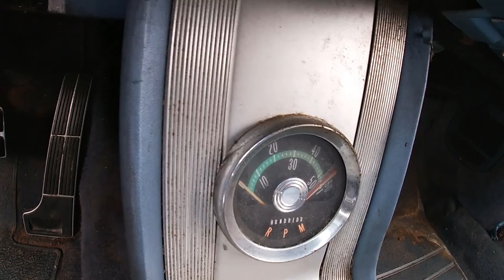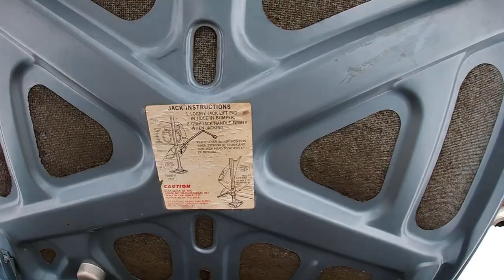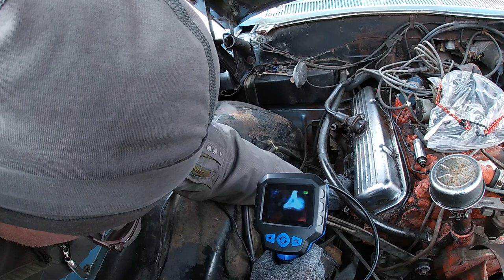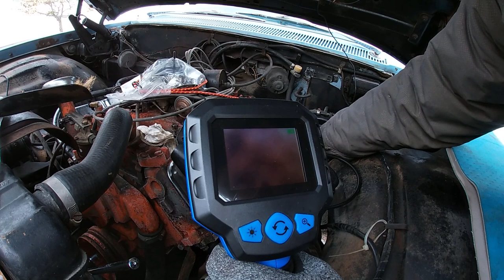1962 Oldsmobile Starfire update Sweeet Success ! "It Moved".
Continuing the sympathetic restoration of my 1962 Oldsmobile Starfire, showing the interior and trunk.  Getting the 394 Olds engine unstuck ..